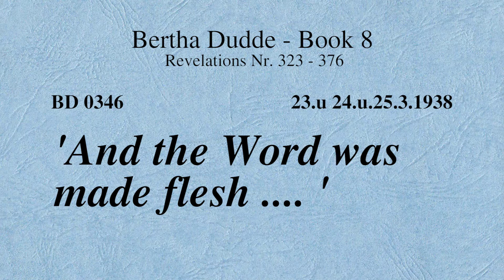BD 0346 - 'AND THE WORD WAS MADE FLESH ....'